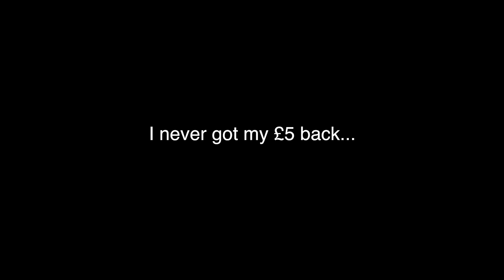WORLDS FIRST Double Flair Triple Tail Whip!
Day two of the weekender at Corby, I wasn't even gonna go because I didn't think anybody was gonna be there but when I found of Leo was going, I thought it would be stupid not to go when I could film a dece webisode.